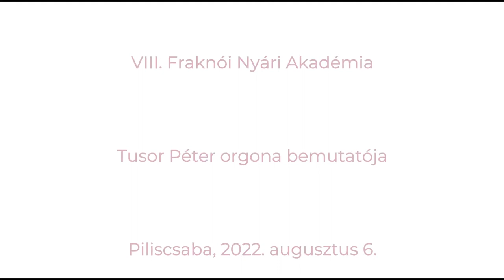Tusor Péter orgonajátéka a Stephaneumban | VIII. Fraknói Nyári Akédémia | Piliscsaba, 2022.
Az idei esztendőben (2022. augusztus 5-6.) immár nyolcadik alkalommal került megrendezésre a Fraknói Nyári Akadémia. Ezúttal a "vissza a gyökerekhez" elvét követve Piliscsaba, a Pázmány Péter Katolikus Egyetem Bölcsészet- és Társadalomtudományi Karának egykori campusa és az Avicenna Közel-Kelet Kutatások Intézete adott helyet a rendezvénynek.